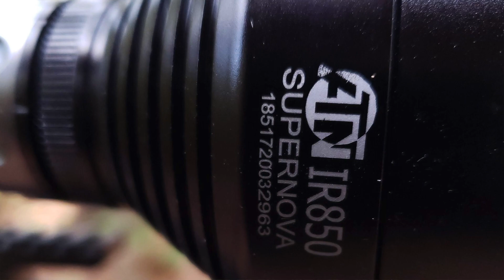AA’s Tips – ATN Thor 4 or ATN X-Sight 4K Pro?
I’ve been asked a question several times, which one is better for me, should I get the ATN Thor 4 which is a thermal optic, or should I get the ATN X-Sight 4K Pro, which is a day/night optic? I hope this video helps some of you answer that question.

Our Official Vendor:
Airgun Pro Shop, LLC. is the OFFICIAL vendor for Backyard Shooting and Airgun Angie.

If you like the products in this video and plan to purchase them please click on the links above and if possible,  let them know Airgun Angie sent you. Thank you!

About Backyard Shooting:
We started the Backyard Shooting (BYS) facebook page after a lot of thought and planning. We will be geared towards teaching people of all ages and sexes about airguns, shooting, gun etiquette and lots more. We are aiming this site at people with little to no experience with guns of any kind. We hope to educate others as we are educated ourselves on everything shooting sports related.